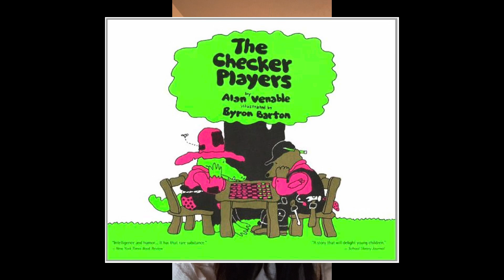There's No 'Right Way' in a Creative Career | Party Vlog & Get Ready With Me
Come along with me as I travel to reunite with my husband, get ready for a Halloween party, and a little creative journey talk in the end. I realized that in the world of creative careers, there's no one-size-fits-all approach—what matters most is that we enjoy the process and find fulfillment in the journey. Please share with us in the comments something that has resonated with you lately, I'd love to read them ☺️!!